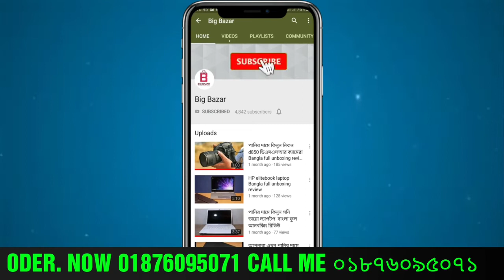Video 20190818145754245 by videoshow